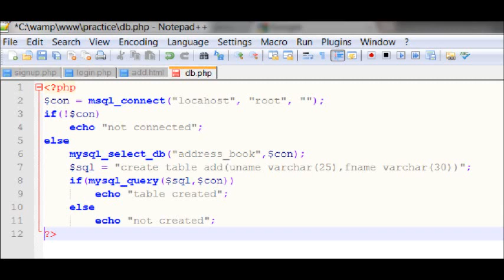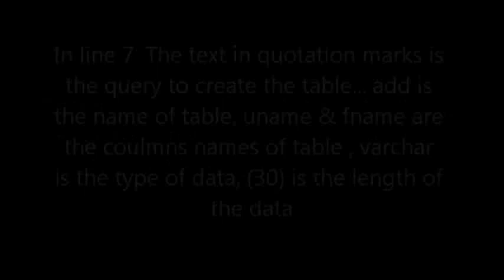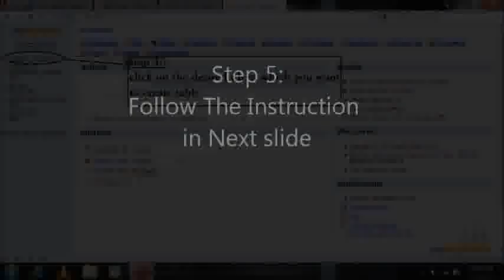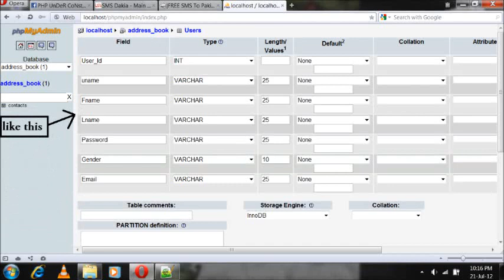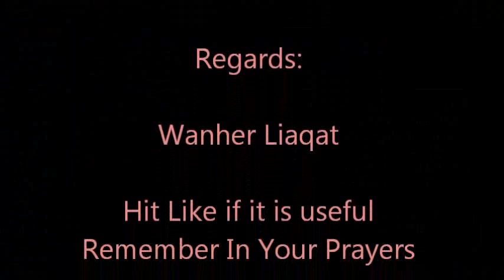Lecture # 10: Table creation.flv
This lecture will help you to learn that how to create tables in database